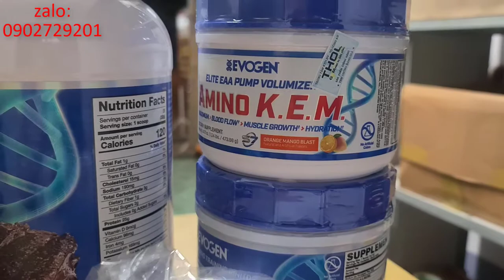Combo Whey Đại Gia